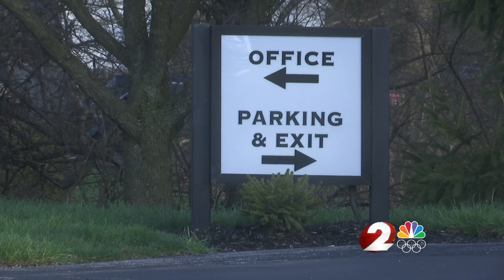Funeral homes making changes